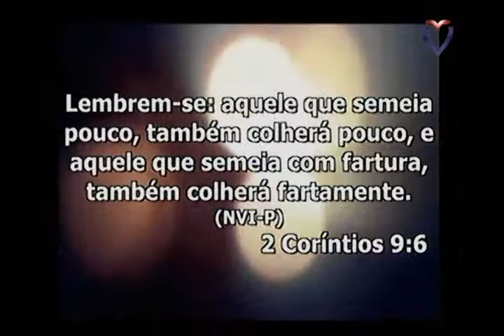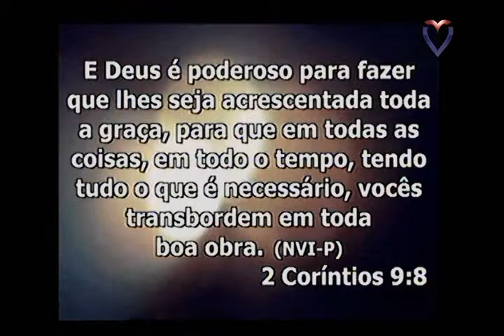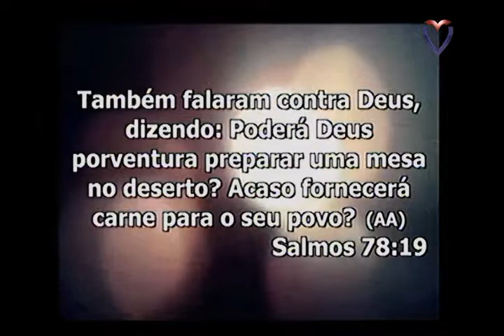Culto domingo noite 23 07 2017